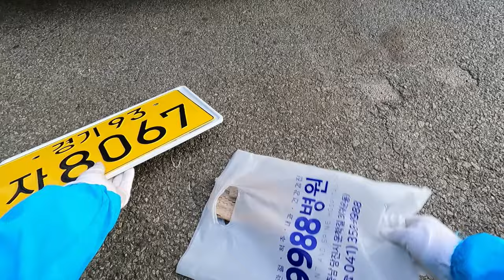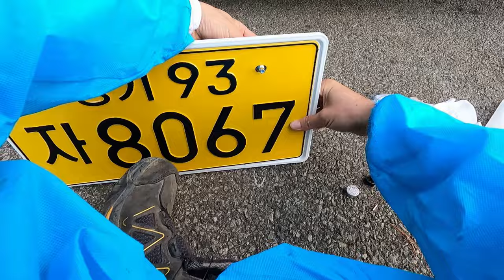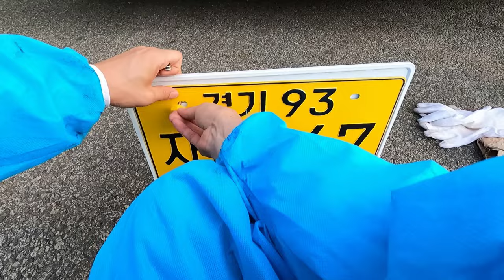초보자용) 자동바 / 깔깔이 / 라쳇 / 겐사끼 사용법